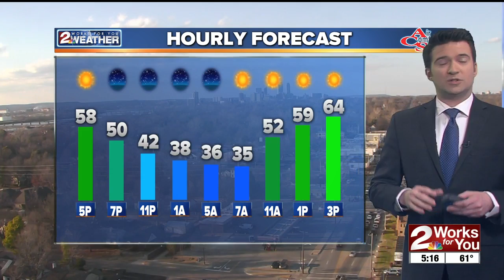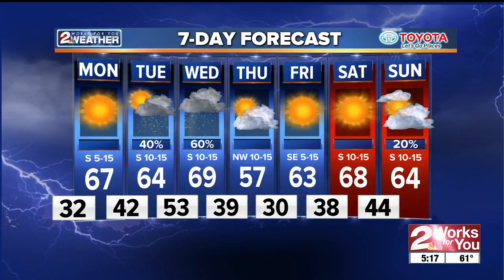Sunday Evening Forecast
Brandon has a look at the chances for rain over the next couple of days and the warmer afternoon temperatures.